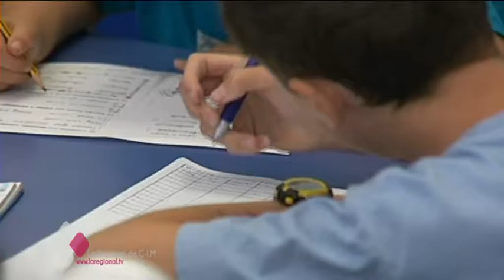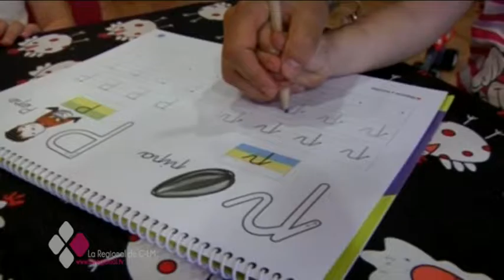DEBERES PARA LOS NIÑOS EN VERANO: ¿A FAVOR O EN CONTRA?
Los niños ya disfrutan de las vacaciones de verano. Por delante dos meses de ocio donde muchos más pequeños aprovechan para desconectar del colegio sin perder la rutina del estudio. Y como todos los años, se abre la polémica: ¿se deben eliminar los deberes durante los meses de verano o es aconsejable seguir con la tarea?